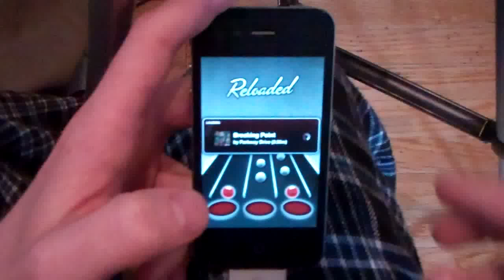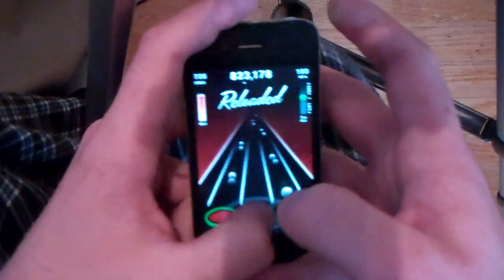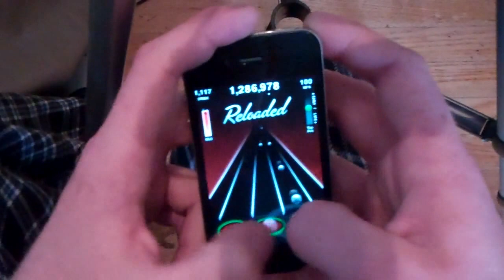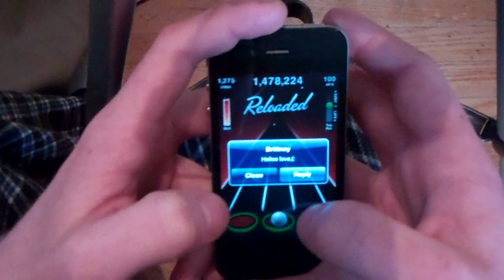Tap Tap Reloaded - Breaking Point by Parkway Drive 100% FC